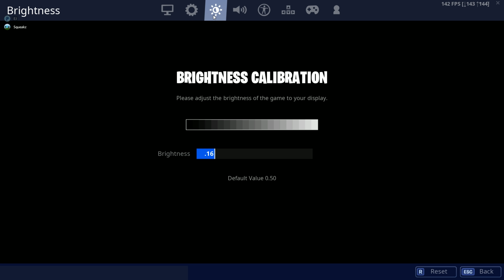The Best Settings + Crazy Clips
I hope fellow KBM (Keyboard and Mouse) players feel free to try out my settings.